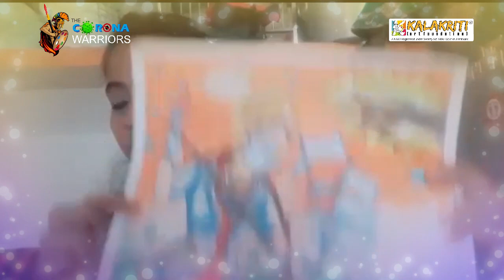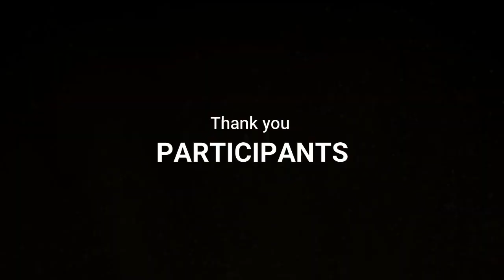WINNER SPEAKS Part 1: The CORONA WARRIORS 2020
WINNER SPEAKS Part 1: The CORONA WARRIORS 2020 : National Level Painting Competition 2020